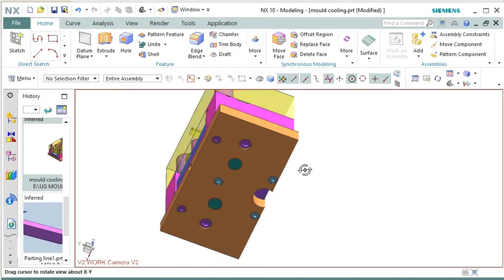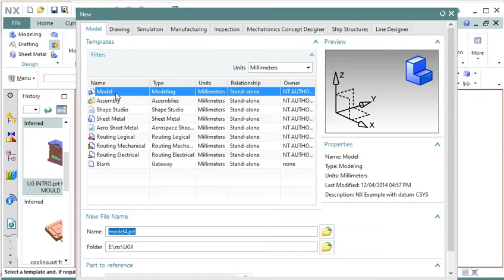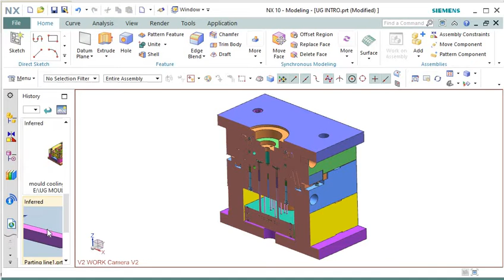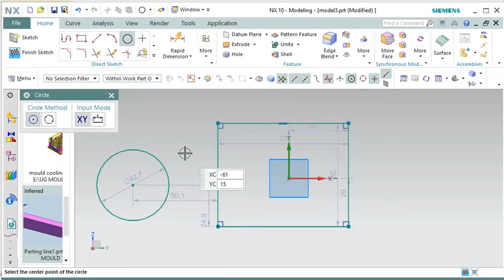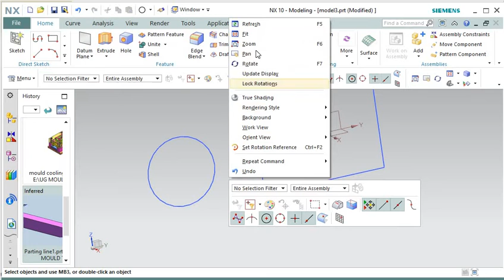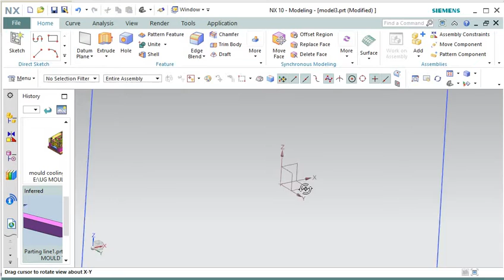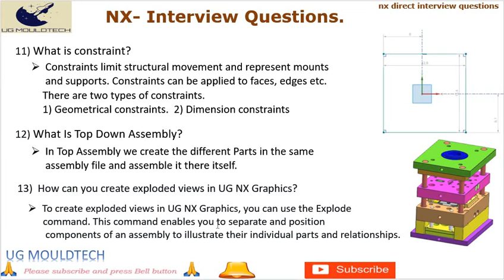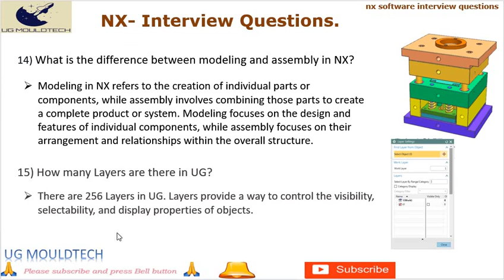UG NX Interview Questions & Answers: Prepare for Your Next Interview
In this captivating video, we will be unlocking the secrets behind Unigraphics NX interview questions and answers. If you're preparing for a career in Unigraphics NX or simply looking to enhance your knowledge, you've come to the right place!
 From fundamental concepts to advanced features, we leave no stone unturned.
In this video, we divulge these invaluable interview questions, providing you with revealing answers that will help you crack the code to success. Gain confidence and impress potential employers with your in-depth understanding of Unigraphics NX.

Throughout the session, our experienced professionals share insightful tips, real-world examples, and practical advice, ensuring that you are well-prepared to excel in your upcoming Unigraphics NX interviews. Whether you are a fresh graduate or an experienced professional, this video is designed to take your knowledge to the next level.
We are committed to helping you achieve your goals and excel in the field of Unigraphics NX.